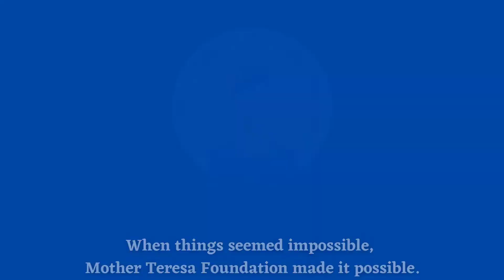Severe accident victim, gets support |Prosthetic Leg|2022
The beneficiary, Shri. Balakrishnan, hailing from Thiruvarur, Tamil Nadu, met with a severe accident 3 years back. And in that process lost his right leg below the knee.

Being from a poor family and with no one to help financially, the beneficiary approached Mother Teresa Foundation for support. And after seeing the condition, we were happy to offer the necessary assistance by providing him with the much needed prosthetics.

It was a great initiative, and we were happy to help him out